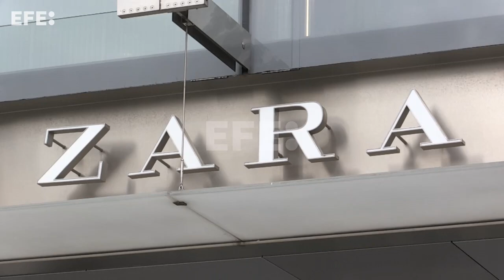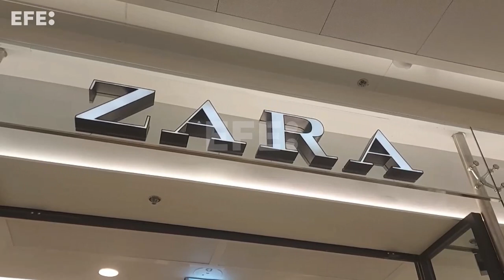Inditex gana un récord de 1.794 millones en el primer semestre, un 41% más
Madrid, 14 sep (EFE).- El grupo Inditex obtuvo un beneficio neto récord en el primer semestre fiscal (febrero a julio) de 1.794 millones de euros, un 41 % más que en el mismo periodo de 2021, lo que ha comunicado a la Comisión Nacional del Mercado de Valores (CNMV).
INCLUYE IMÁGENES DE ARCHIVO DE INDITEX Y TENDAS ZARA.
Edición y locución: Rodrigo Fuentes Tello.